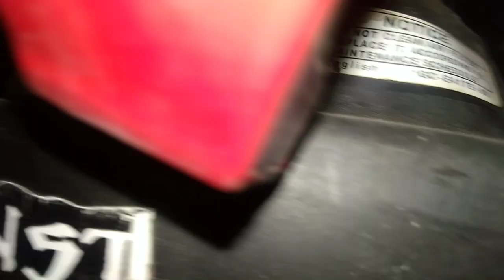How to replace the Airfilter of Yamaha Ray/Rayz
This is Yamaha Ray/Rayz air filter
In this video I will show U how too
So if u wanna buy links are below
Royal Rider Automotive air Filters for Yamaha Ray/FASCINO Scooter
Search keyword;Yamaha Ray Rayz air filter Box Rayz,Hayabusa,accident,car,music,bennelli,scooty,modify,modified,race,booster,modified,dj,many others